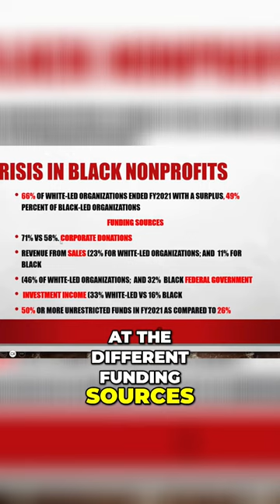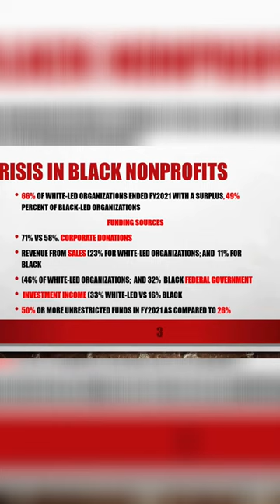Achieving Equity in Nonprofit Funding: Exploring Disparities in White and Black Organizations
Discover the stark differences in funding sources between white and black nonprofits, and the impact on their financial stability. Uncover the disparities in corporate donations, revenues from sales, federal government support, and investor income. Understand the importance of unrestricted funds in sustaining nonprofits and supporting essential operations.